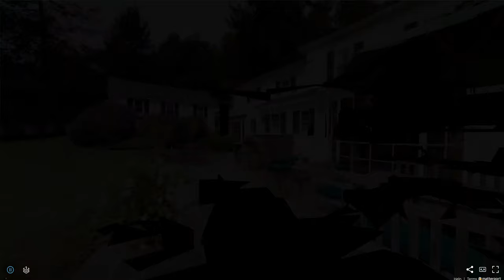2019 02 22 SS of Matterport Video